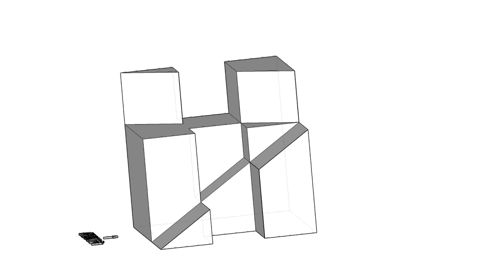全華圖學045頁第04題-2024/單斜面有線/方眼紙畫法/第三角法-等角圖展示